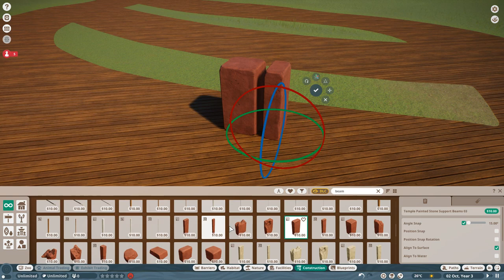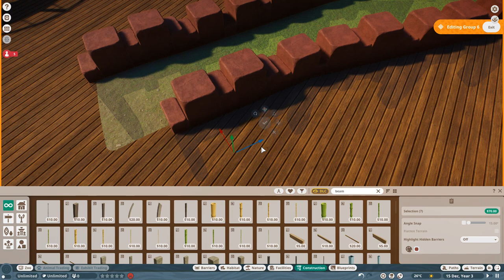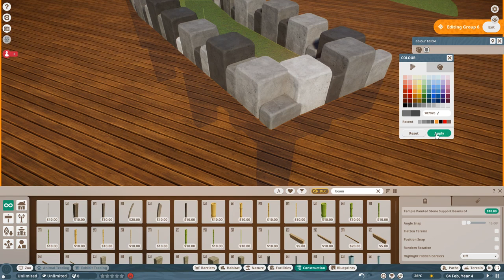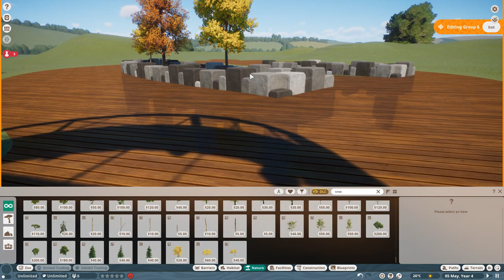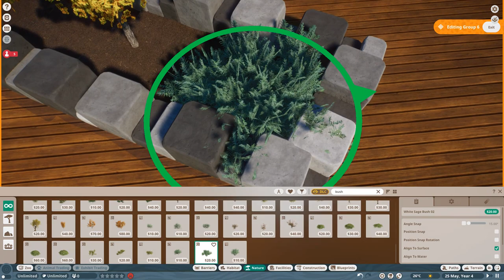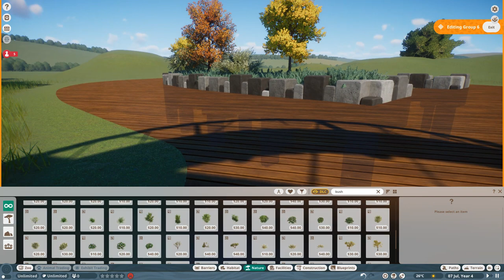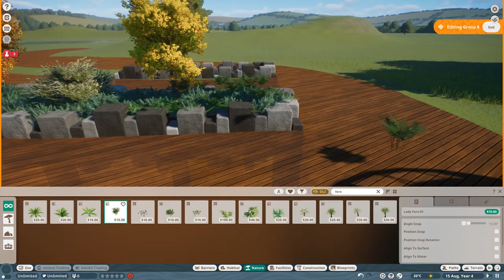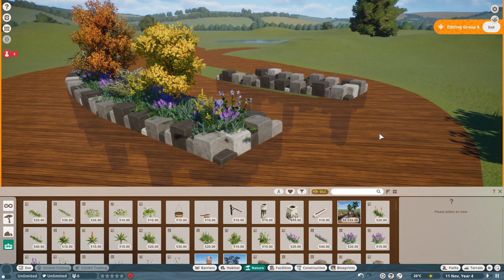Planet Zoo - Oakland Zoo - Episode 1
Today we start a new zoo! Oakland Zoo will be a small English zoo!